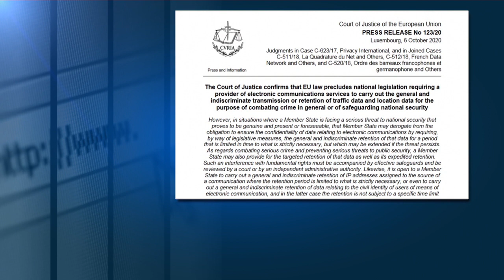Governos da UE não podem recolher dados dos telemóveis dos cidadãos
Decisão é do Tribunal de Justiça da União Europeia